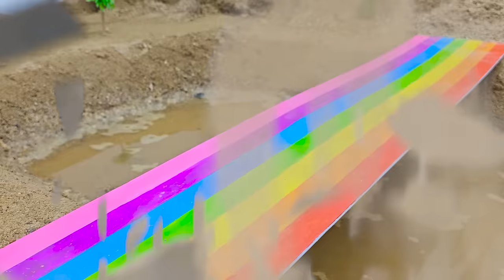Mega RC Trucks RC Heavy Haulage RC Car Transport RC Traktor Volvo Lesu BL71 RC Wheel Loader Dozer!!